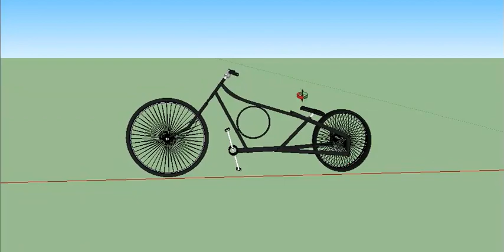projeto bicicleta chopper brazil ceara